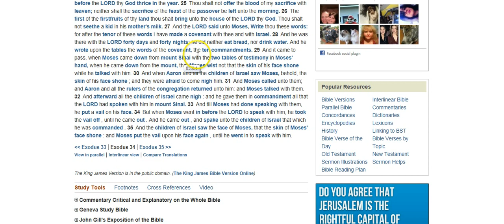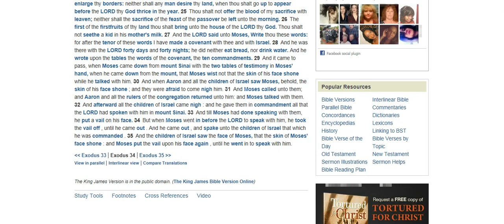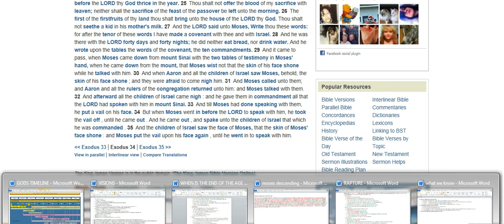Moses' Horns Revealed?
What the Mayans REALLY Said About 2012 (Guaranteed you haven't heard this one yet-probably because it's the truth):

Proof Daniel's 7 Years started in 2009 & Abomination of Desolation was set up August 2, 2012:

Proof the Book of Revelation Accurately Predicts the Future & it Describes a Coming Asteroid Strike & Debilitating Solar Flare:

If you appreciate this research, please help me continue!  BIG THANK YOU to those who do!!!